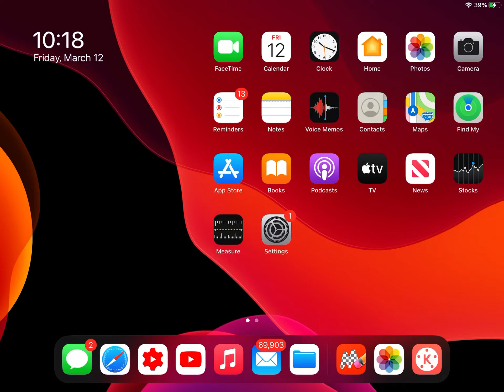March 12, 2021